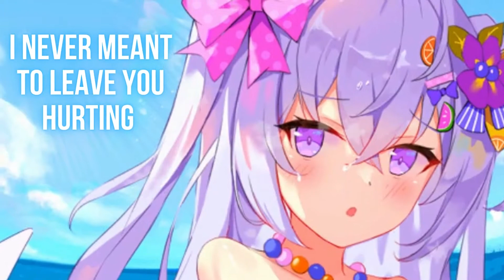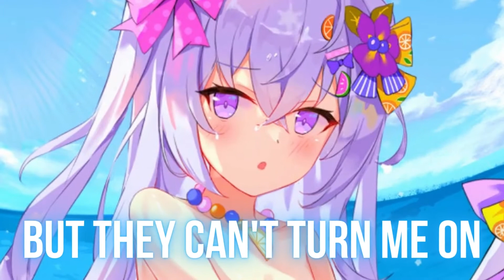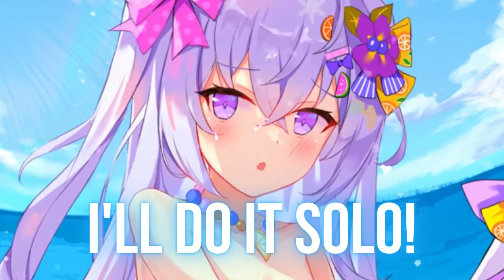Nightcore - Solo (Lyrics)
Hope you enjoyed! ^^
✪ INFORMATION ✪
✪ SONG
➤ Song Name: Solo
➤ Artist: Demi Lovato

✪ LYRICS ✪
It's solo, solo, everybody
It's solo, everybody
Woop woop woop woop woop woop woop

I never meant to leave you hurting
I never meant to do the worst thing
Not to you (it's solo, solo, everybody)
Now I'm the fool (it's solo, solo, everybody)

Been dancing on my own

I can't even hear the music without you (it solo, solo, everybody)
But I really wanna know if you're with someone new (it solo, solo, everybody)

Here on my own (here on my own)